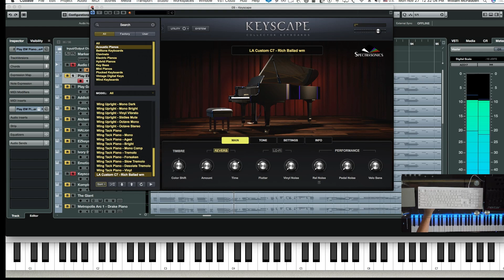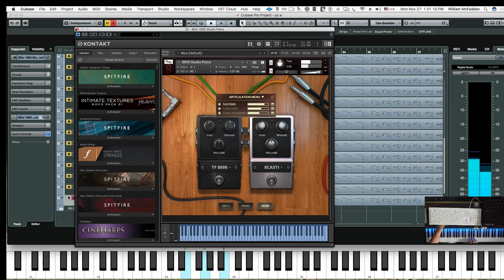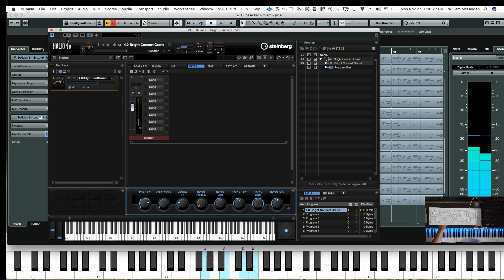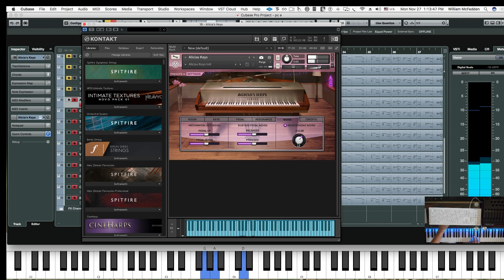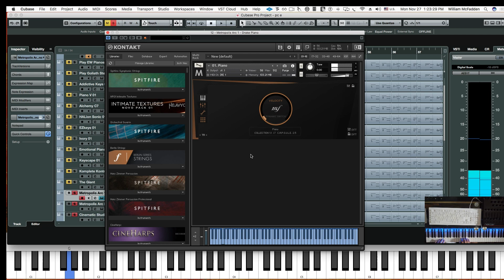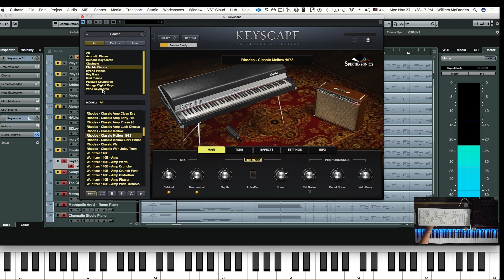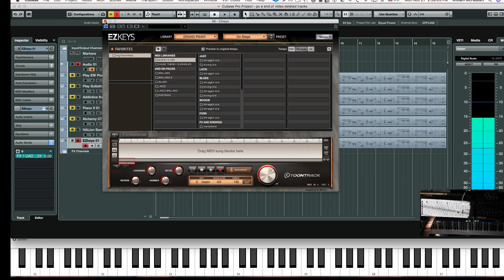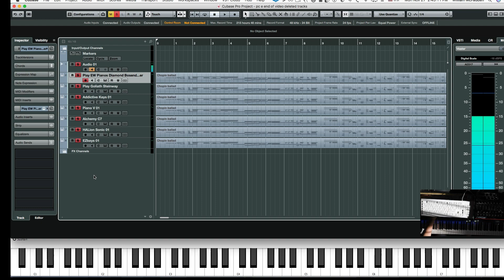29 Piano Libraries Compared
29 Different Piano Libraries are compared from a variety of manufacturers. The piano interface is discussed for each piano. Various manufactures are represented such as Spitfire Audio, Spectrasonics, East West Quantum Leap, XLN Audio,  Arturia, Camel Audio, Steinberg, SoundIron, 8Dio, Native Instruments, Orchestral Tools, Cinematic Studio Series, Sample Logic, Motu,  Vienna Symphonic Library,  and Toontrack,